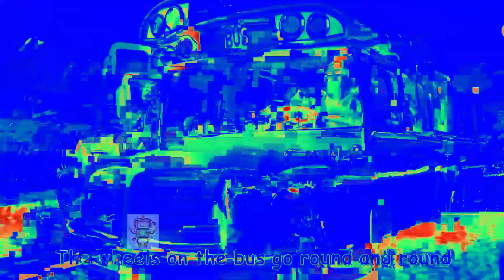19 CocoMelon Wheels On The Bus Sound Variations 162 Seconds